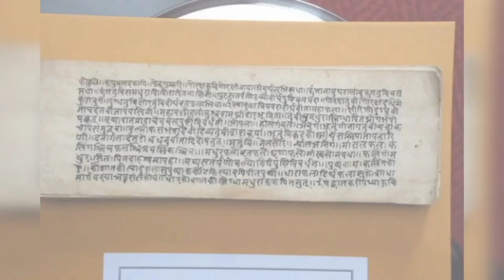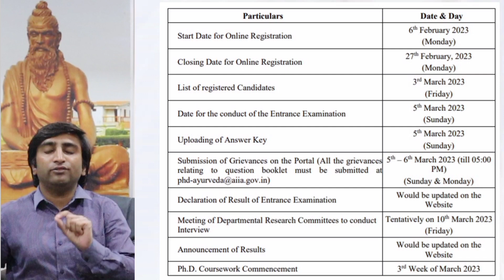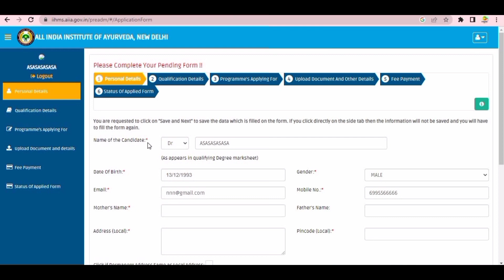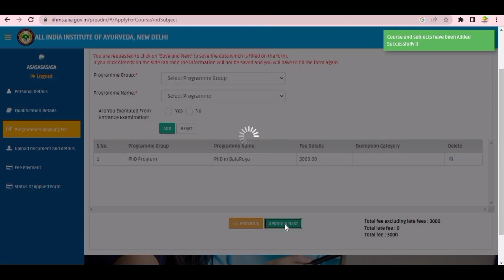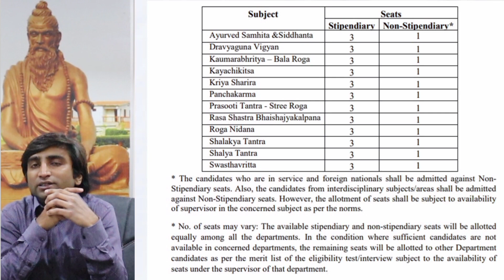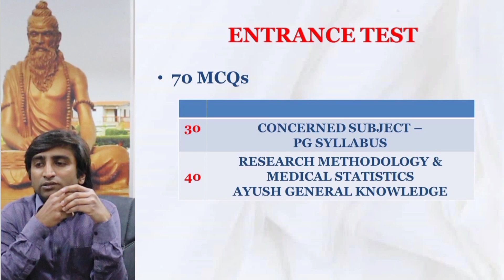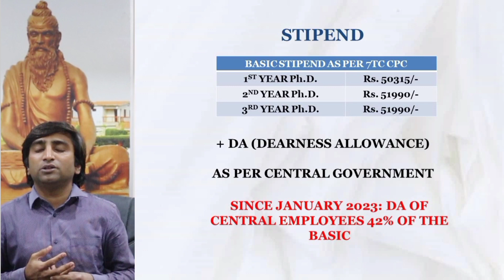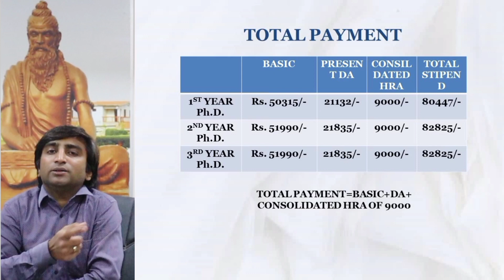Ph.D.-2023 NOTIFICATION| AIIA, NEW DELHI| UPDATED STIPEND-DATES-EXAM-RESULTS-COUNSELLING-ADMISSION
The admission notification for Ph.D. -2023 Batch is out from All India Institute of Ayurveda, New Delhi..
The video gives detailed analysis of the same including
Important Dates, Seats, Online Form, Exam, Interview, Result, Stipend.

12 COMMON MISTAKES BY BAMS INTERNS DURING AIAPGET PREPARATIONS|ARE YOU ON RIGHT PATH? Dr NANDEESH J